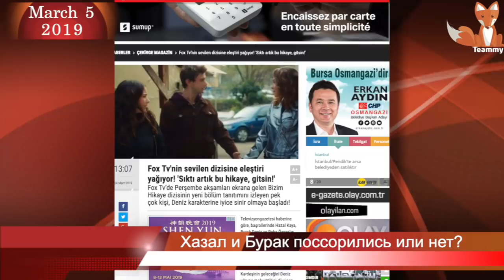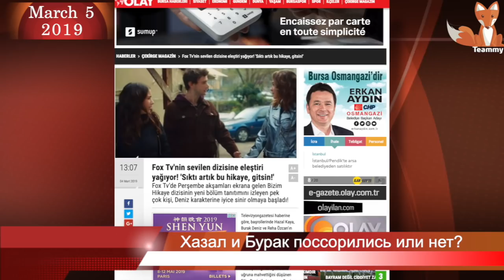Бурак Дениз и Хазал Кая поссорились или нет?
Газета Posta продолжает заниматься своим любимым делом - сплетничать. На этот раз досталось Хазал Кая и Бураку Денизу. Как утверждает издание Хазал и Бурак поругались 7 февраля